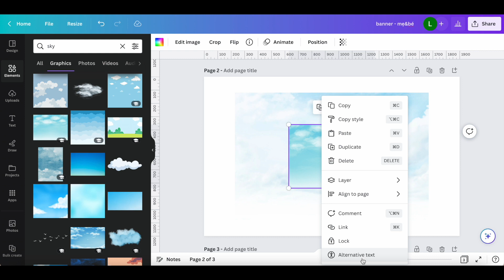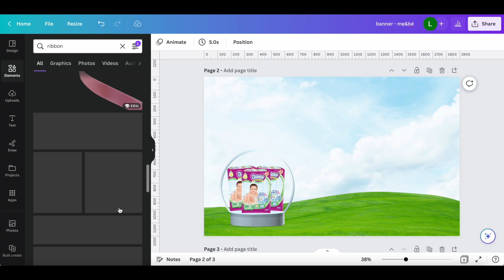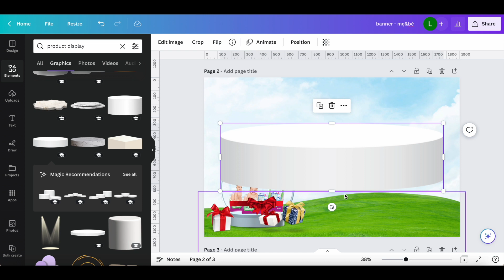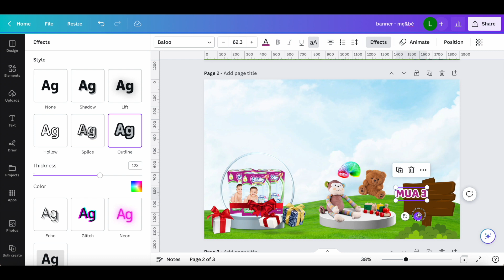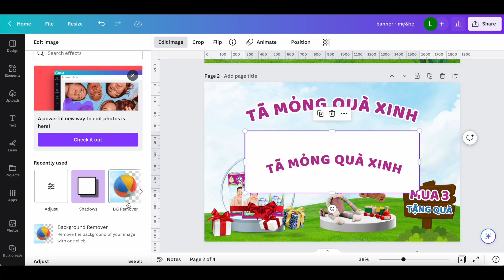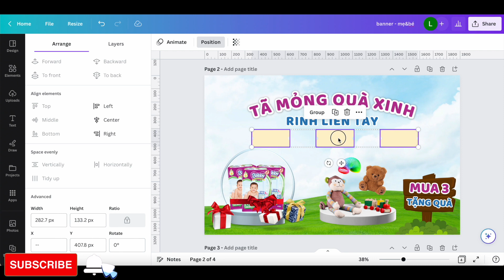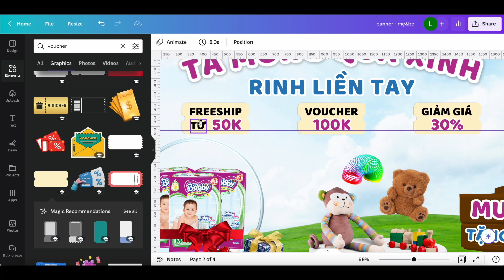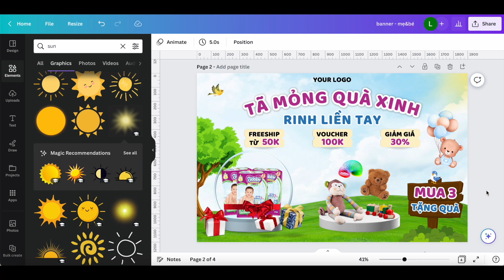[CANVA TRICKS AND TIPS] TỰ LÀM BANNER SHOP MẸ VÀ BÉ BẰNG CANVA | BANNER CANVA 2023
Hello mọi người :3 Hôm nay mình sẽ cập nhật cho các bạn 1 vài tính năng mới nhất của Canva 2023 mà bạn ko nên bỏ qua nha!

Halo mọi người :3 thể theo yêu cầu của một chị đang làm về chủ đề mẹ và bé. Mình lên video hướng dẫn cách làm banner cực đơn giản cho ngành hàng này nha.

Hi vọng nó sẽ giúp ích cho các bạn ^^

Đó chính là những khích lệ tốt nhất đối với mình để mình làm thêm nhiều clip hướng dẫn thiết kế Canva cho người mới nhiều hơn.

Đừng quên follow kênh tiktok của mình để xem những video hướng dẫn thiết kế mới nhất nha:

Nếu bạn muốn hỏi kĩ hơn về thiết kế hoặc bạn đang cần người thiết kế thì hãy thảo luận với mình tại đây nha:

1 số món đồ hay ho cho dân thiết kế từ không chuyên đến chuyên ở đây nè:

Cảm ơn mọi người và chúc mọi người 1 ngày tốt lành